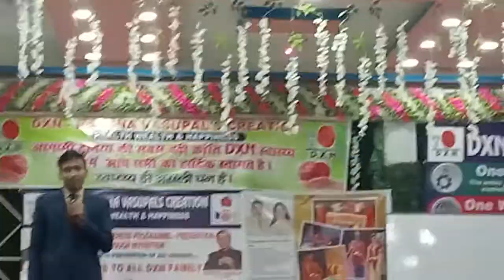DXN Success Story Mr. Aaditya Kumar Ara Dxn Car Achibar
Dxn का बिसेश जानकारी के लिए कॉल करे या तो फिर WhatsApp करे 👇👇 नीचे में नंबर अभलेबल है |